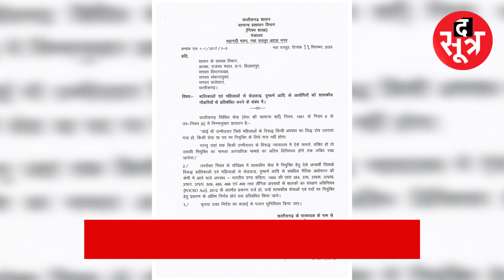CG सरकार का बड़ा फैसला, दुष्कर्म आरोपी को नहीं मिलेगी सरकारी नौकरी | Thesootr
छत्तीसगढ़ सरकार ने महिला सुरक्षा को लेकर सोमवार को बड़ा फैसला किया। हालाकि इस फैसले की घोषणा सीएम भूपेश बघेल ने 15 अगस्त पर की थी। इसे अब कानूनी तौर पर लागू कर दिया गया है। इस फैसले में कहा गया है कि लड़कियों और महिलाओं से छेड़छाड़ और दुष्कर्म करने वाले आरोपी को अब सरकारी नौकरी नहीं मिलेगी।

Your Queries:-??
छत्तीसगढ़ में महिला सुरक्षा की स्थिति क्या है?
क्या छत्तीसगढ़ में फिर से कांग्रेस की सरकार बनेगी?
भूपेश काका से भेंट-मुलाकात कैसे करें ?

The Sootr
Atarangi Media house private limited
3, Indira Press Complex,

THIS IS NOT A TAX RECEIPT OR INVOICE